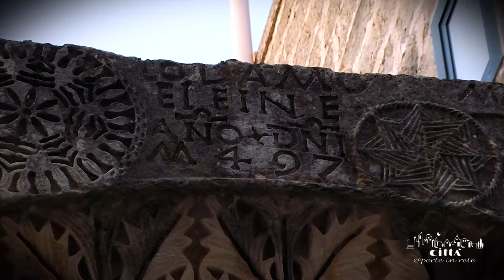Ciudad de Corigliano d'Otranto - Arco Lucchetti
Entre las obras de mayor interés histórico y cultural hay el Arco Lucchetti, en el centro histórico del pueblo.
Se trata de un arco aparentemente de origen bajomedieval, rico en relieves sugestivos y con una serie de símbolos universales y arcaicos grabados en la piedra.